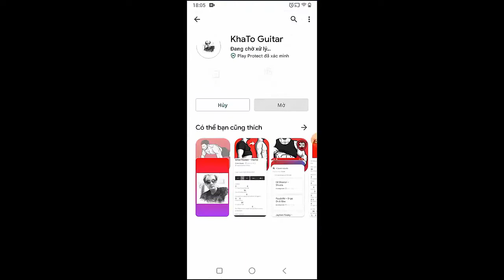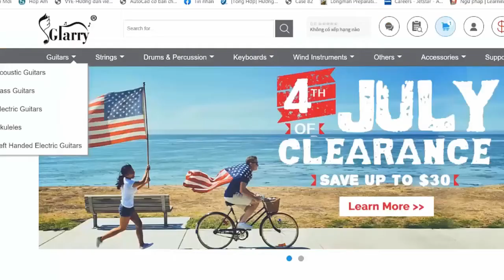Panic At The Disco - Sugar Soaker | Guitar Tutorial